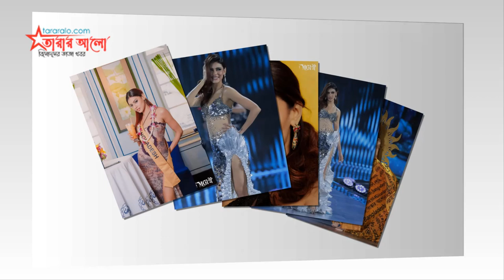বিশ্বমঞ্চে হট জেসিয়া | Jessia Islam | Miss Grand International.